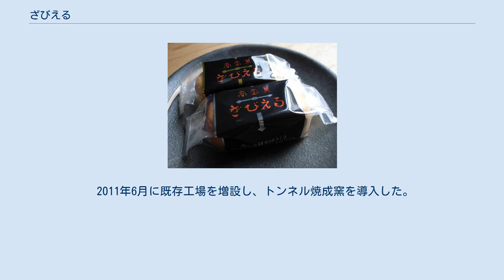ざびえる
ざびえる 手前が銀（白餡）、奥が金（ラムレーズン入り餡）の包装 ざびえるは、大分県大分市の銘菓。
バターが効いたビスケット生地の皮に、和風の白餡またはラムレーズン入り餡を包んだ和洋折衷の焼き菓子である。
 「ざびえる」という名は、日本に初めてキリスト教を伝え、豊後国府内（現在の大分市）でも布教を行ったことで有名なフランシスコ・ザビエルに因んで付けられた。
 箱は、黒を基調に赤の線が入ったビロード風の触感の、高級感のあるものである。
個別包装は、銀と金のものとがあり、銀のものは白餡、金のものはラムレーズン入り餡である。
箱のデザインはキリスト教の聖書をイメージしている。
 長久堂が1962年から製造・販売していたが、2000年10月に自己破産したため、一時入手できなくなった。
しかし、旅行者等の土産品としてのみならず、地元住民のお茶請けとして非常に浸透していた菓子であったため、消費者からの復活の要望が強く、長久堂の元従業員が「ざびえる本舗」という新会社を立ち上げ、2001年4月に製造・販売が再開された。
 製造再開時、「ざびえる」を製造する機械の多くは旧長久堂から購入したものの、トンネル窯は老朽化のため使用できず、代わりに比較的安価なラック式オーブンが導入された。
試作段階では口当たりがパサつくなどしたため、水蒸気を入れるなど工夫して、改善した。
販売を再開した年の11月までに黒字化しなければ廃業する覚悟だったが、8月までに黒字化でき、現在に至っている。
 2011年6月に既存工場を増設し、トンネル焼成窯を導入した。